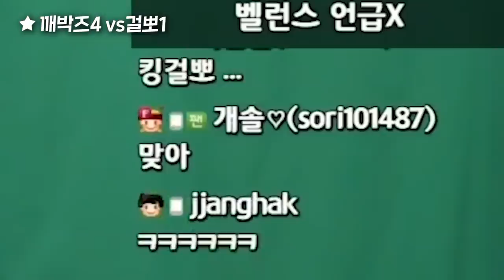사이가 하나로 스쿼드 쓸어버림ㄷㄷ [킬내기 하이라이트]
* BGM
Track : Keep The Tension, Sleepy, 스파이, 와 이거 뭔데, 이게 머선129, 한탕하는날, 힙리제를 위하여